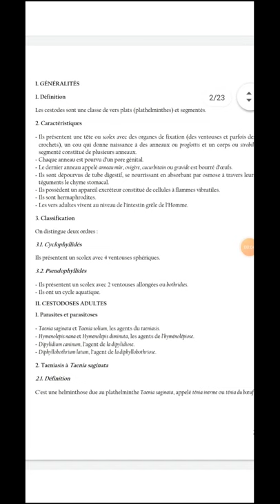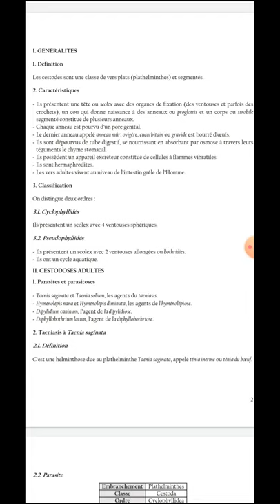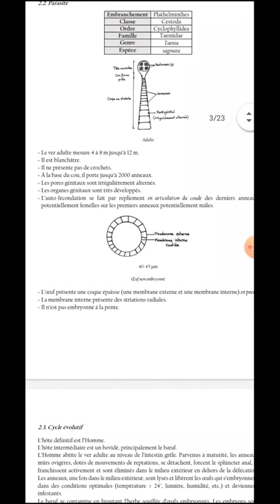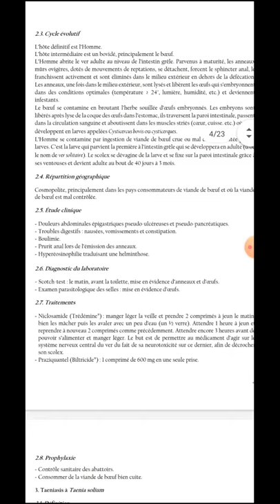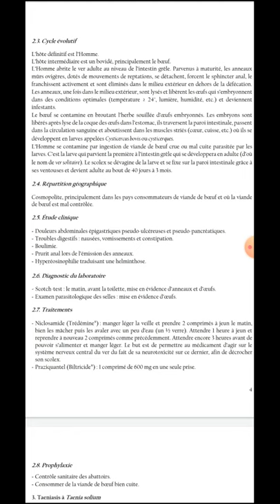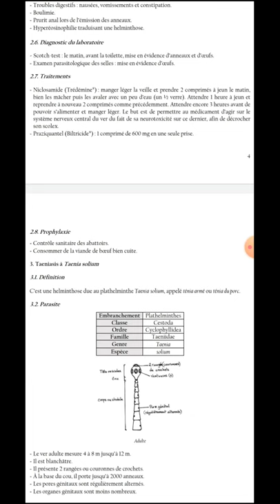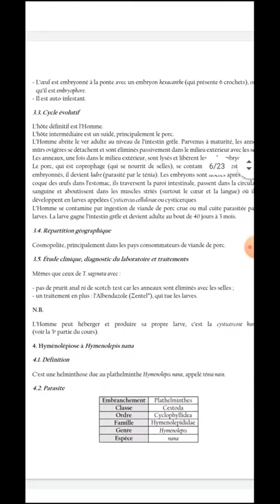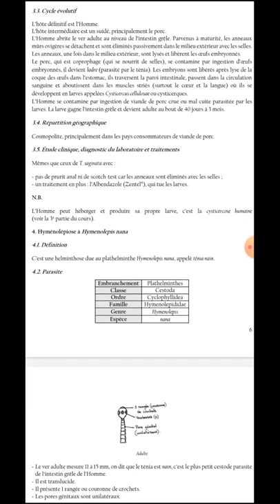Cestodoses1 solium saginata